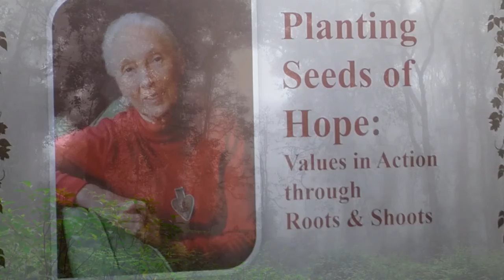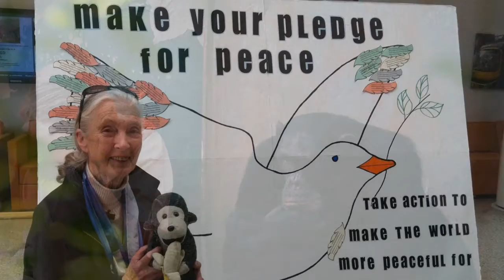Happy Birthday Jane Goodall ♥ Music by Tim Janis ~ In Africa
In July 1960, at the age of 26, Jane Goodall traveled from England to what is today Tanzania and bravely entered the little-known world of wild chimpanzees. She was equipped with nothing more than a notebook and a pair of binoculars. But with her unyielding patience and characteristic optimism, she won the trust of these initially shy creatures. She managed to open a window into their sometimes strange and often familiar-seeming lives. The public was fascinated and remains so to this day.

Today, Jane’s work revolves around inspiring action on behalf of endangered species, particularly chimpanzees, and encouraging people to do their part to make the world a better place for people, animals, and the environment we all share. The Jane Goodall Institute works to protect the famous chimpanzees of Gombe National Park in Tanzania, but recognizes this can’t be accomplished without a comprehensive approach that addresses the needs of local people who are critical to chimpanzee survival. Our community-centered conservation programs in Africa include sustainable development projects that engage local people as true partners. These programs began around Gombe in 1994, but have since been replicated in other parts of the continent. Likewise, Jane Goodall’s Roots & Shoots, which Jane started with a group of Tanzania students in 1991, is today the Institute’s global environmental and humanitarian youth program for young people from preschool through university with nearly 150,000 members in more than 120 countries.

National Geographic

"Only if we understand, can we care.
Only if we care, we will help.
Only if we help, we shall be saved."

Album: Coastal America
Song: In Africa